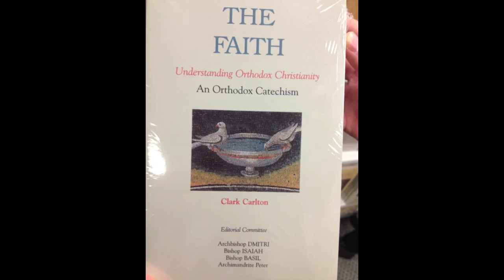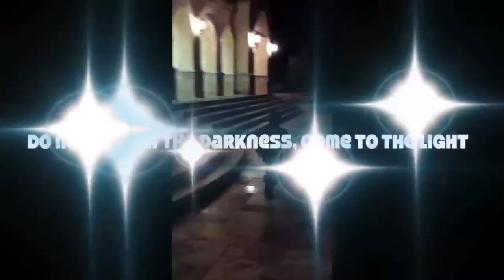25 years since my first Holy Communiom - 720p.mov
Great Lent. March 28, 2012, is 25 years since my baptism in Russia in Holy Transfiguration Church in Peredelkino near Moscow city. On March 30 (March 29th in California) I had my first Holy Communion in church of the icon Holy Theotokos Sign near metro Rizhskaya in Moscow 25 years ago.This year we celebrated it in St. Andrew Antiochian Orthodox Church in Riverside, California. You never know where God will send you, it's for sure!